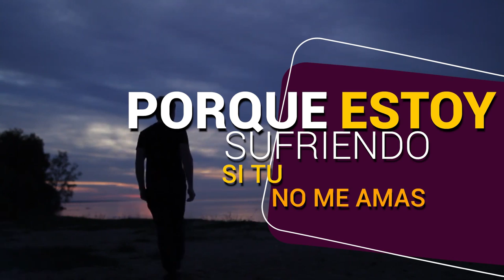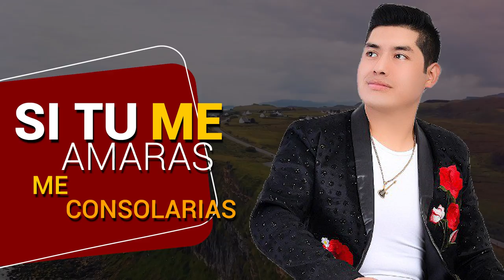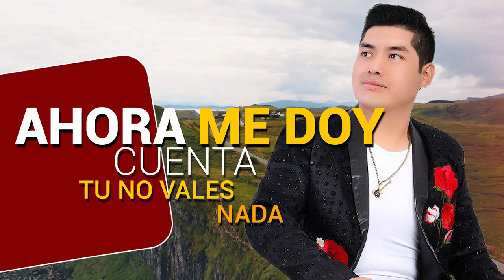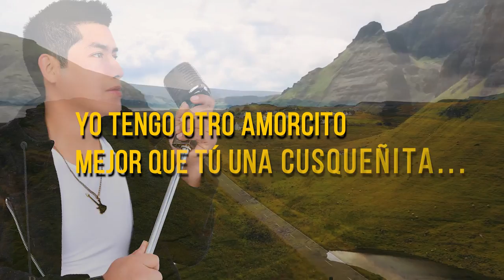NÉSTOR GARCÍA - Nunca Me Has Amado - PRIMICIA 2022 - Requinto Peruano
Néstor García - Nunca Me Has Amado
     Primicia 2022 - Requinto Peruano

Requinto Peruano© Promociona Tu Audio y Vídeoᴴᴰ
Contáctenos: 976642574 ⓕ Efrain Toledano Uturi

☢ RequintoPeruano© (Voz) Del Huayno Con Requinto.